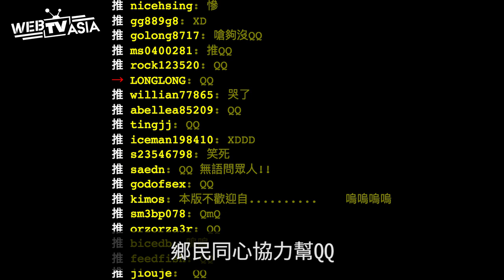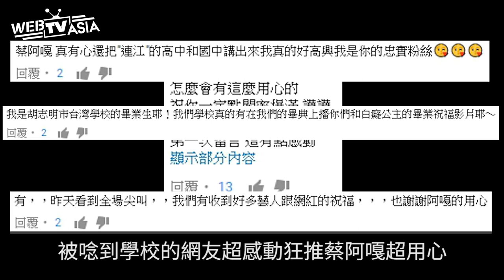WebTVAsia 一週網紅#4 肥宅臭惹嗎QQ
WebTVAsia新單元！
【一週網紅】
想知道這週發生什麼驚天地泣鬼神的大事嗎？
究極懶人包「一週網紅」，小編直接給你報報！

特別感謝： Haor 許書豪、 邱庭筠 Ting Ting、蔡阿嘎、黃美珍，聖結石